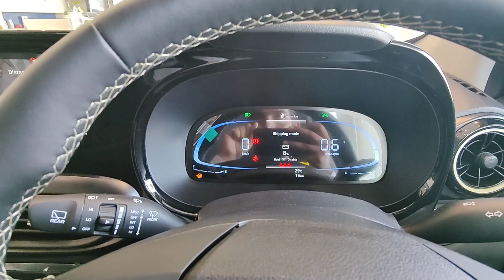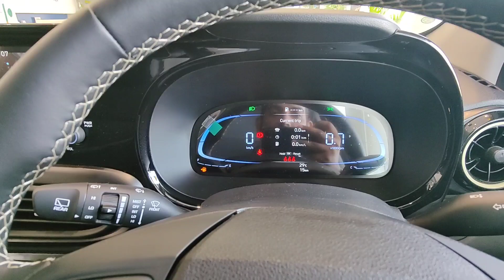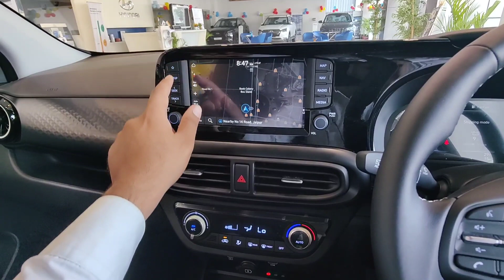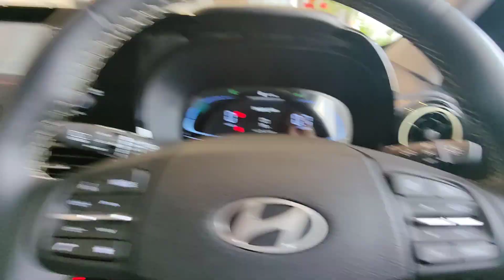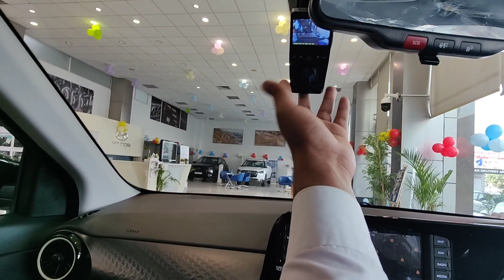New Hyundai Exter First Impression | Walkaround | Himanshu Nathawat #2023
hello everyone Hyundai has finally launched their Tata punch rival, Exter. Starting at Rs 5.99 ExShowroom exter is now available pan India and the top end SX trim will cost nearly 10 lakh with AMT. This will also have a CNG option.